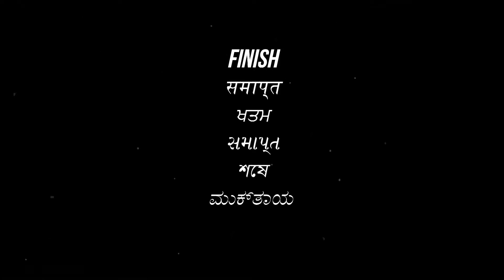Vlog 001 Indian Wedding Industry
This channel the details of the Indian Wedding Industry. The Vlog features the different aspects of Wedding and Events Planning & Management. The Vlog will be sharing details on the Wedding Venue, Wedding Hotels & Resorts, Wedding Related services.

Its been 12 years working and enjoying and building relationships in the wedding and events industry. This industry has allowed me to work and travel around the world, now it's my turn is to return it to the industry. Hence I would like to take this opportunity to write about all the experiences I will be going through the "Post COVID" scenario. I will be visiting all the Hotels and Resorts across India and abroad. I will be sharing with you the insight of the Hotels or Resort property.

I will be taking you on a journey to cover all aspects of of the Hotels & Resorts Such as:

Hotel Show around| Venue Show around (Banquet Halls| Outdoor Venue| Pool Side) | Discussion with the General Manager | Discussion with the Sales team (DOSM| Sales Manager| Banqueting Manager) | Executive Chefs | Food & Menu Details | Liquor & Beverages Details | Decoration Aspects of the venues | Licenses & Permissions | Cost Factors |Travel & Logistics to the Hotel

All this and many more facts will be revealed about the hotel. I and my team are devising this method where post-COVID you may not want to travel and visit the hotel, but would want to know more about the  Hotel and book your future event.

I am here to share more information with you. Please feel free to follow and share your Interests...